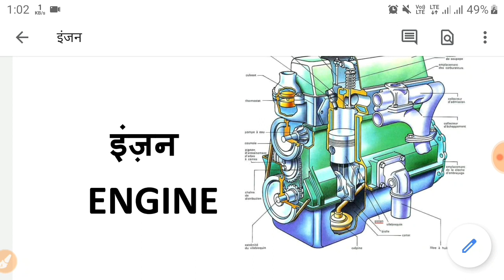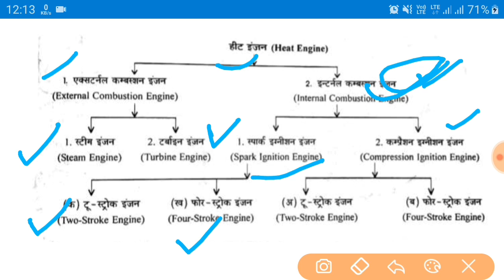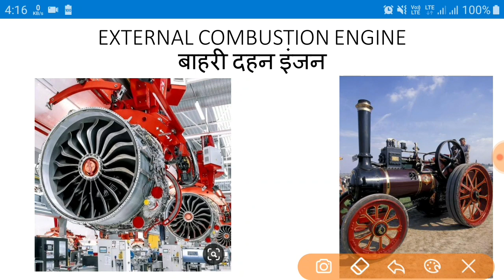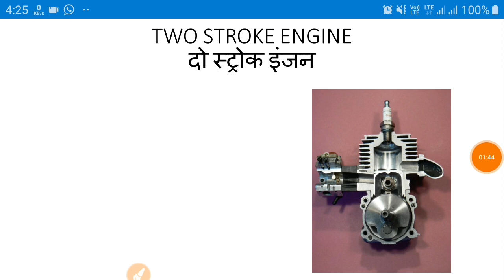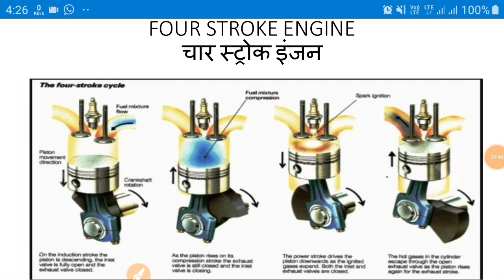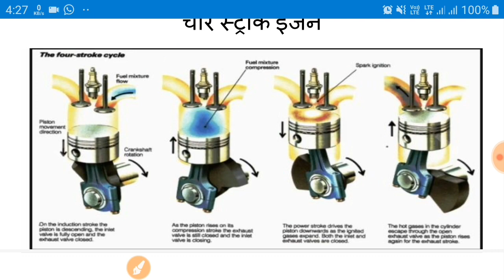ENGINE AND BASIC TYPES OF HEAT ENGINE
Definition of engine
TYPES of engine
Internal and external engine